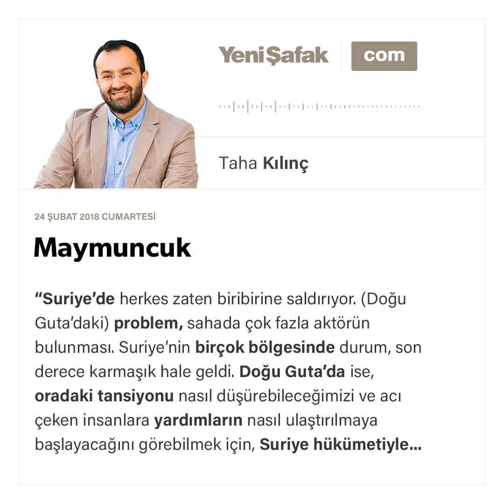Maymuncuk-Taha Kılınç-24.02.2018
"Suriye’de herkes zaten biribirine saldırıyor. (Doğu Guta’daki) problem, sahada çok fazla aktörün bulunması. Suriye’nin birçok bölgesinde durum, son derece karmaşık hale geldi. Doğu Guta’da ise, oradaki tansiyonu nasıl düşürebileceğimizi ve acı çeken insanlara yardımların nasıl ulaştırılmaya başlayacağını görebilmek için, Suriye hükümetiyle yakın diyalog içindeyiz. Şu anda hâlâ onlardan gelecek cevabı bekliyoruz. Diyalogumuzu sürdürüyoruz ama benim son durum hakkında bilgim yok.”